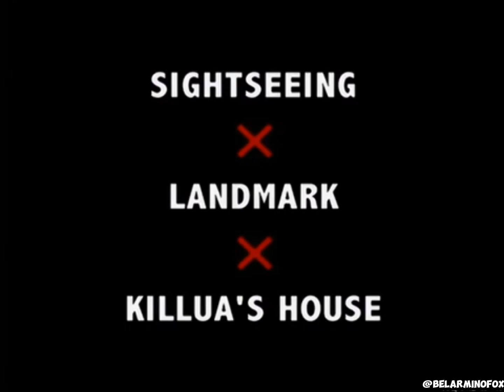hunter x hunter episode 32 tagalog @belarminofox94